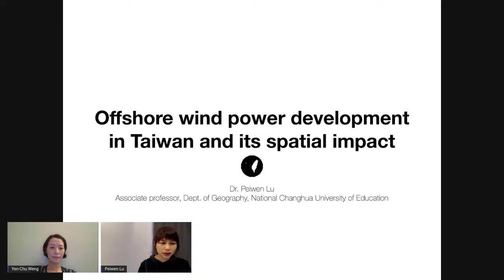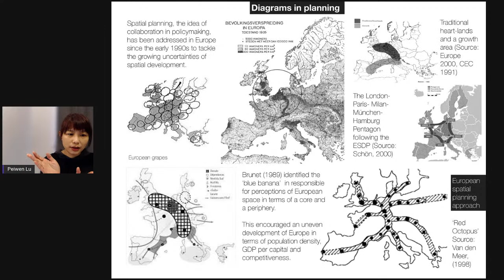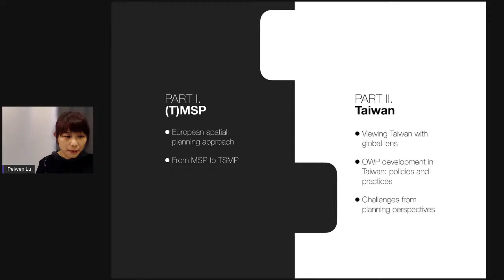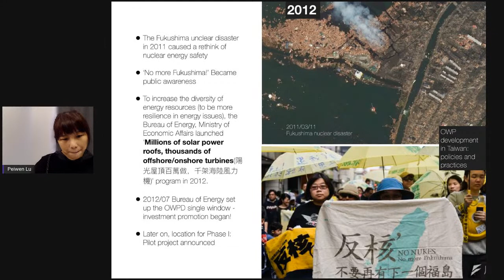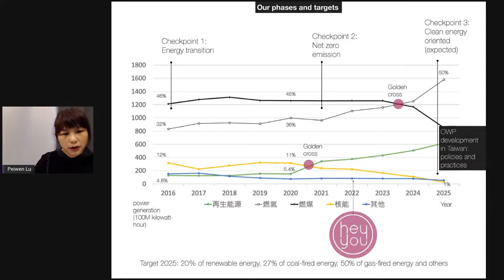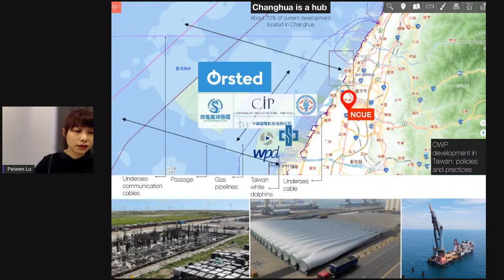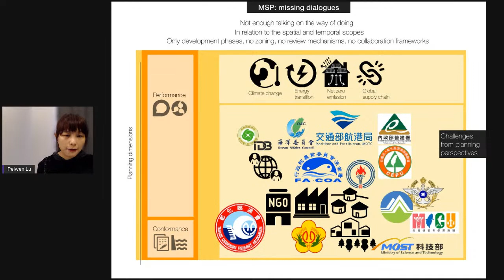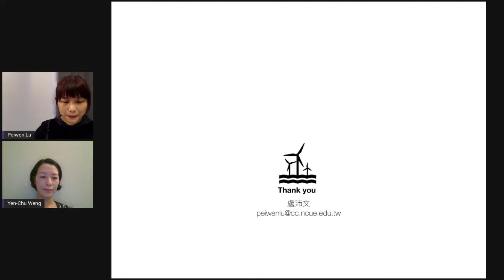Offshore Wind Power Development in Taiwan and its Spatial Impact with Dr. Pei-Wen Lu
Part II of our three-part Winter 2022 lecture series on Energy Issues in East Asia.
Professor Peiwen Lu addressed the challenges Taiwan faces in developing wind energy resources within its coastal regions. Professor Lu reviewed the history of European transitions from Marine Spatial Planning to Transnational Marine Spatial Planning and how Taiwanese planners and policy makers may utilize this history with regards to Taiwan’s wind power development schemes. Taiwan faces a conflicting situation between future wind energy development and current environmental protection policies focused on conserving Taiwan’s coastal ecosystems. Dr. Lu recognized serious potential for Taiwan’s expanding relationship with wind power, as well as the importance of environmental conservation; however, she was clear that current policy must evolve to adapt coastal conservation with spatial planning for successful wind power systems creation.